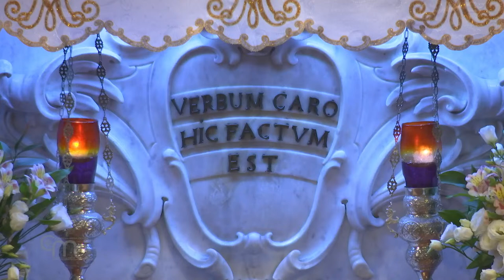Eucharistic Adoration at the Basilica of the Annunciation | June 23, 2022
Every Thursday at 08.30 pm (local time) the Eucharistic Adoration, a moment of deep prayer with chants, the reading and meditation of the Bible in the place where the Word became flesh.

ES: Adoración Eucarística en la Basílica de la Anunciación
Cada jueves a las 20:30​​ h (hora local), Adoración Eucarística, un momento de profunda oración con cantos, la lectura del Salmo y el Evangelio en el lugar donde el Verbo se encarnó.

FR: Adoration Eucharistique dans la basilique de l'Annonciation
Chaque jeudi à 20h30 (heure locale), Adoration Eucharistique dans la basilique de l'Annonciation à Nazareth. Temps profond de prière avec chants, lecture de psaumes et l'Évangile dans le lieu où le Verbe du Père s'est incarné.

DE: Eucharistische Anbetung in der Verkündigungsbasilika
Jeden Donnerstag um 20.30 Uhr (Ortszeit) Eucharistische Anbetung in der Verkündigungsbasilika in Nazareth. Eine feierliche Andacht mit Liedern, Psalmlesung und dem Evangelium genau an dem Ort, an dem das "Wort Fleisch geworden" ist.

ع : صلاه السجود للقربان الأقدس في بازيليك البشارة
كل يوم ثلاثاء الساعة الثامنة والنصف مساء (حسب التوقيت المحلي) صلاه السجود للقربان الأقدس في بازيليك البشارة. لحظة صلاة عميقة مع الترانيم، وقراءة المزمور والإنجيل ليوم الأحد التالي، في المكان الذي صار فيه الكلمة جسدا